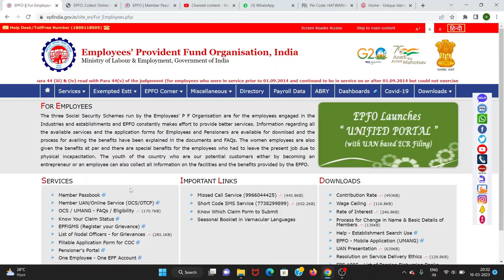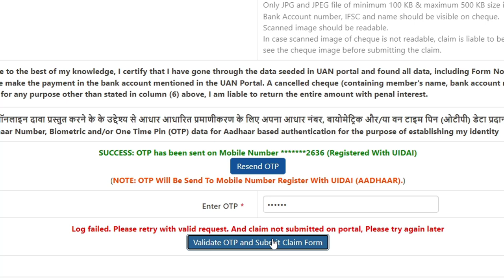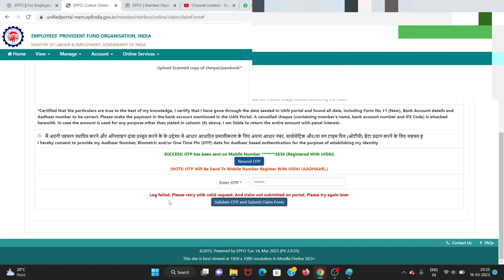Pf New Error :invalid uidai response format and claim not submitted on portal.please try again later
Today i discuss pf error " Pf New Error : invalid uidai response format and claim not submitted on portal.please try again later".